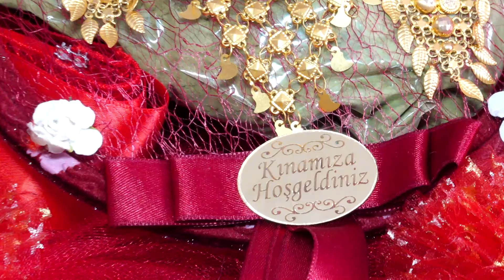Alim & İpek Nişan Töreni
Erol  Faik  Haskovo
GSM,098,8845,861